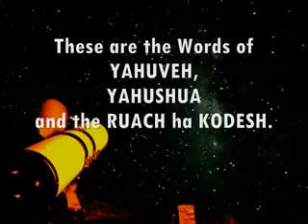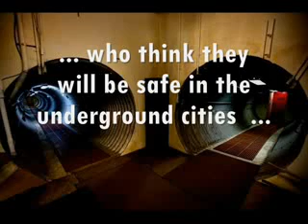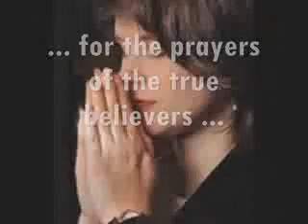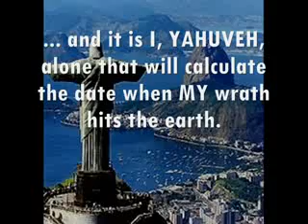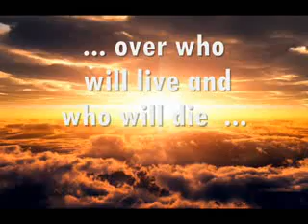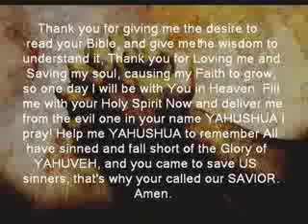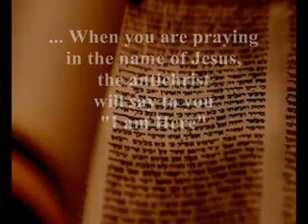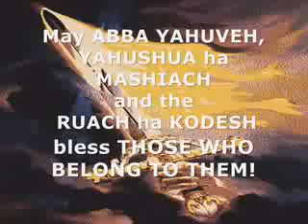Please warn coming PLANET X - YAHUVEH GOD will use it to destroy HIS enemies!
PLANET X NIBIRU    (also called COMET ELENIN, WORMWOOD, HERCOLUBUS, DARK STAR, ERIS, XENA, SEDNA, NEMESIS, TYCHE, BROWN DWARF, MARDUK, RED PLANET, PLANET OF THE CROSS)
Is this the Planet X that so many are warning about? I don't know if it is or not nor do I know the scientific data, but I do know what YAHWEH told me and the anointing hit me as I wrote the below.
"Foolish man to think you can use mathematics to calculate the date that I YAHWEH will use a planet in MY wrath to cause mass destruction to MY enemies.
"A word of prophetic warning to the rich and powerful who think they will be safe in the underground cities full of your treasures stored up, delicacies of food, etc. The underground cities you built and are still building will be your watery tombs and you shall die with your treasures of earth and I, YAHWEH, have delayed that judgment for the prayers of the true believers in YAHSHUA'S name, those obedient, walking Holy before ME will be spared and I have had mercy thus far for the sake of MY children that call out for more time to reach more souls for the Kingdom of Heaven.
"Judgment is delayed but not stopped and it is I, YAHWEH, alone that will calculate the date when MY wrath hits the earth. I, YAHWEH, have delayed the judgment to confound and shame those that built the underground cities thinking only of themselves, proving that I, YAHWEH, alone is Judge over who will live and who will die and who will enter Heaven and who will go to hell.
"Remember I, YAHWEH, send forth my apostles and prophets to warn before I send MY wrath. It is your choice whether you listen and obey but know this, all shall reap what they have sown good seed and bad seed alike."
END OF PROPHETIC WARNING
Given to Apostle Elisabeth Elijah